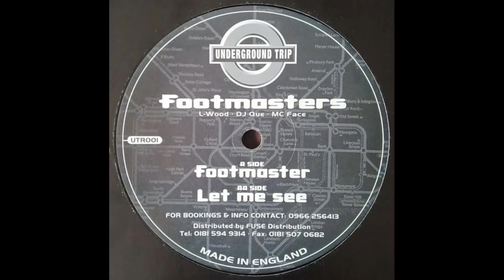Footmasters - Footmaster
Footmasters – Footmaster / Let Me See
Label:
Underground Trip – UTR001
Format:
Vinyl, 12", 45 RPM
Country:
UK
Released:
1998
Genre:
Electronic
Style:

Many thanks to @ZE36369 for the vinyl rip!

| UnXplored DnB | Discover the Underground | Est. 2015 | Shouts to my homeboys out there - (true dnb heads):
Dirty Spex, DanO, FoxHatZach, BXX, and 3ZB | Respect to the fallen channels: Solluxxx, Junglistt, & insoundfromwayback |